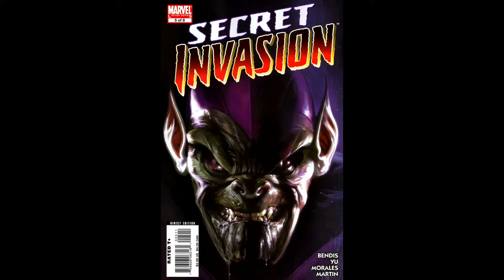Marvel Movies 2019 & Beyond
Quick chat about the Marvel movies coming out in 2019 & Beyond.  These are the things I would like to see Marvel work towards in the upcoming phase.  How about you?